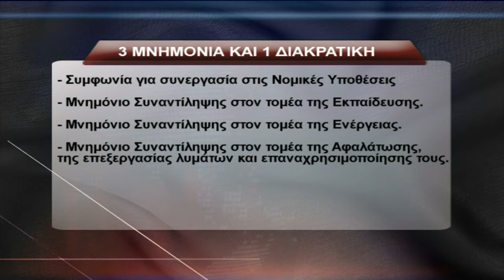Θετικές οι πρώτες συναντήσεις του Προέδρου στο Κατάρ